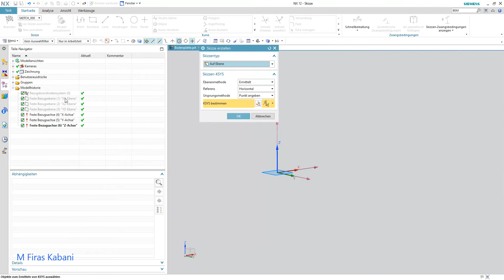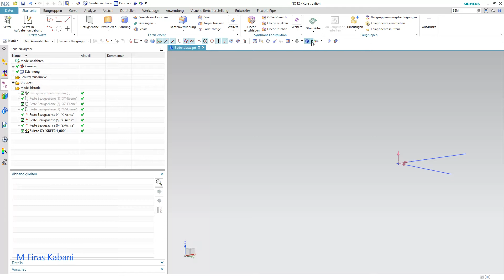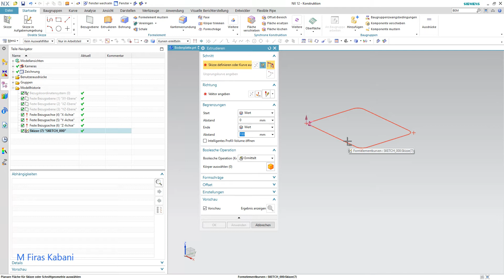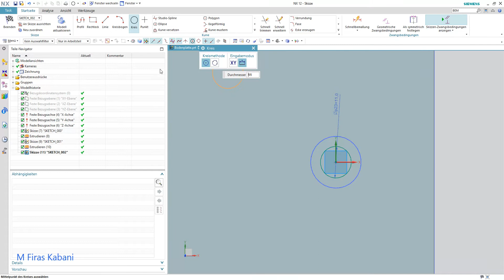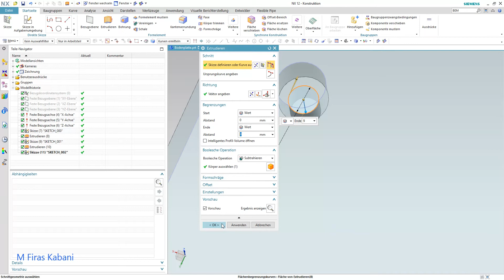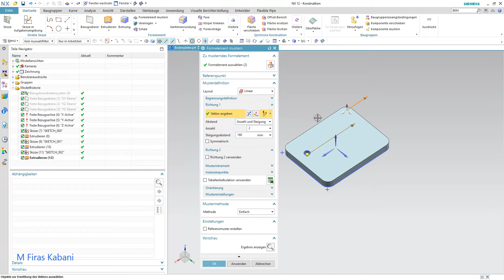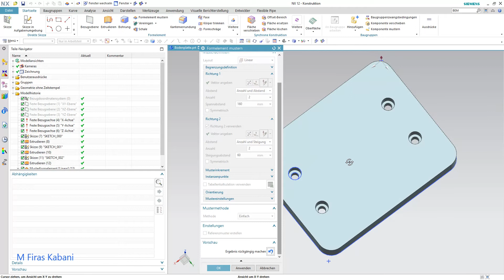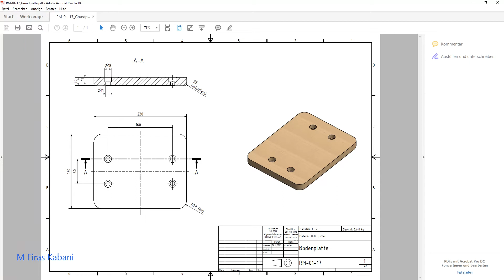baseplate ( Bodenplatte) through Siemens NX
6 Cylinder Radial Engine in Siemens NX